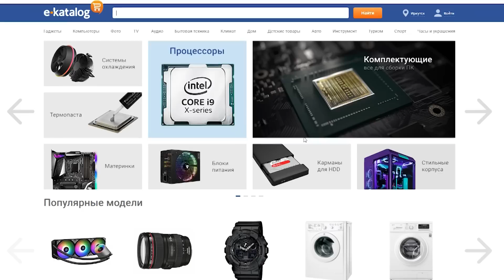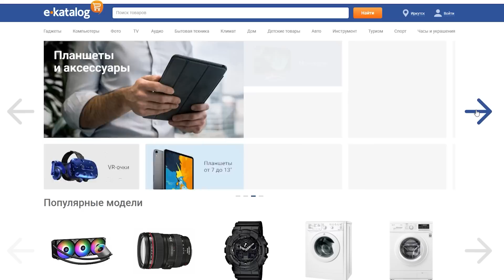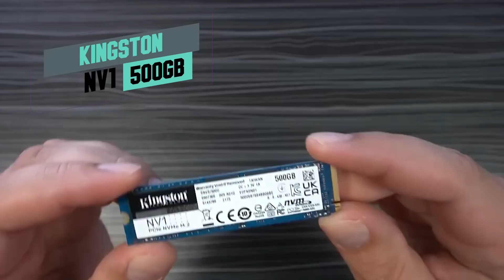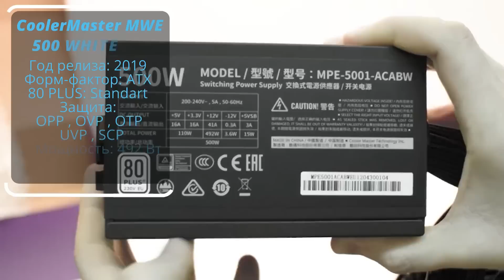ЛУЧШИЙ ИГРОВОЙ ПК ЗА 50.000 РУБЛЕЙ / АКТУАЛЬНАЯ СБОРКА ЗА 50К ДЛЯ ИГР В 2022 ГОДУ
Помочь финансами:
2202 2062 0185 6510 Кузнецов Андрей Денисович (СберБанк)
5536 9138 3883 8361 Кузнецов Андрей Денисович (Тинькофф) Наши соц.сети:

Помочь финансами:
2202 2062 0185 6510 Кузнецов Андрей Денисович (СберБанк)
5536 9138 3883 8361 Кузнецов Андрей Денисович (Тинькофф) ✅InterPC - СБОРКИ И РЕМОНТ ПК

► Тайм коды: ◄
0:00 ЧтоСобрать?
0:27 Процессор
2:10 Материнская плата
2:40 Оперативная память
3:01 Охлаждение процессора
3:19 Накопители
3:40 Корпус
3:57 Блок питания
4:23 Видеокарта
5:00 Итог
5:34 Forza Horizon 5
6:04 Fortnite
6:35 PUBG
7:05 Call of Duty: Warzone
7:36 Cyberpunk 2077
8:06 Red Dead Redemption 2
8:37 Финал

Процессор Intel Core i3-10105F – чип со сбалансированной производительностью. Можно использовать его для создания различных сборок. При изготовлении применялся технологический процесс 14 нм. Он позволяет добиться небольшого потребления энергии и тепловыделения. Процессор выполнен с применением архитектуры Comet Lake. Она позволила поднять производительность в сравнении с чипами прошлого поколения. Используется четыре ядра и восемь потоков для обработки информации.
Материнская плата GIGABYTE H510M S2 – модель от одного из признанных лидеров мирового рынка производства системных плат. Форм-фактор устройства – Micro-ATX. Плата совместима с компактными корпусами. Модель рассчитана на монтаж процессоров LGA 1200. Совместимая память – DDR4.
Твердотельный накопитель NV1 NVMe PCIe  компании Kingston представляет собой надежное решение для хранения данных, обеспечивающее скорость чтения/записи до 2100/1700 МБ/с.
Корпус ZALMAN i3 Edge черный — это большой, вместительный и стильный корпус для персонального компьютера, который подойдет пользователям, стремящимся собрать эффектный игровой ПК с индивидуальным и впечатляющим дизайном.
Кулер для процессора ID-Cooling SE-903-B V2 имеет башенную конструкцию высотой 123 мм и благодаря своим возможностям станет отличным выбором для игровых и рабочих компьютеров. Отличительной особенностью данной модели является высокая производительность и способность рассеивать до 130 Вт мощности. Модуль также отличается универсальностью и может использоваться вместе с сокетами Intel и AMD.
Блок питания CoolerMaster MWE 500 WHITE - V2 – модель от широчайшим образом известного производителя компьютерных источников питания, корпусов и другой техники. Выходная мощность блока питания – 500 Вт. Величина этого показателя свидетельствует о возможности использования устройства в составе большинства домашних компьютеров, в том числе – игровых. С легкостью справится блок питания и с обеспечением работы компонентов офисных систем.
Видеокарта Sapphire AMD Radeon RX 570 NITRO+ OC – отличный выбор для игрового ПК. Ее можно поставить в различные сборки и полноценно пользоваться элементом. Видеокарта обладает оптимальной производительностью и позволит запускать игры.